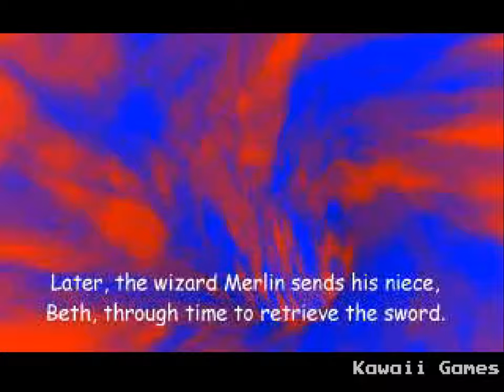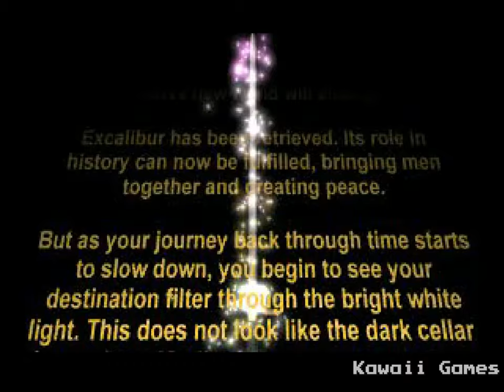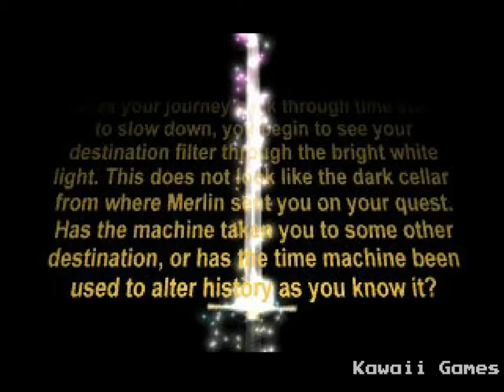Excalibur 2555 AD [PS1] Gameplay Walkthrough FULL GAME [4K60ᶠᵖˢ UHD🔴]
Excalibur 2555 AD Walkthrough Gameplay Longplay Part 1 includes the Intro, Review, Campaign Mission, Full Game of Excalibur 2555 AD Single Player No Commentary Story Campaign for Playstation, PS1. Excalibur 2555 AD full game also available on following systems/consoles/platforms: Microsoft Windows, PS1, Playstation

LEVELS:
00:00:00 - Intro
00:02:20 - Ort Underworld
00:13:15 - Death Crypt
00:31:18 - The Trappings
00:57:40 - The Sewer
01:18:05 - Eco Sector
01:33:50 - Fabian Water Hold
01:52:40 - Fabian Central
02:09:40 - The Prison
02:26:20 - Elysian Labyrinth
02:45:25 - Subterrania
03:07:00 - The Vault
03:25:20 - Devalar's Keep
03:47:05 - Project Eden

Excalibur 2555 AD
Developer: Fish (UK) Ltd. Tempest
Publisher: Sir-Tech
Platform: Playstation 1, PS1
Release: 1997